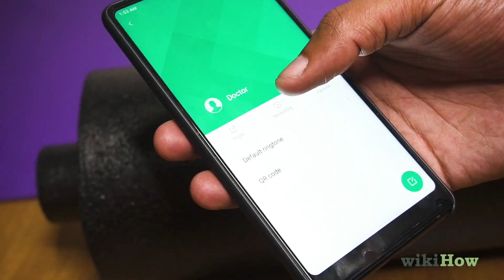How to Use a Foam Roller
Learn how to use a foam roller with this guide from wikiHow